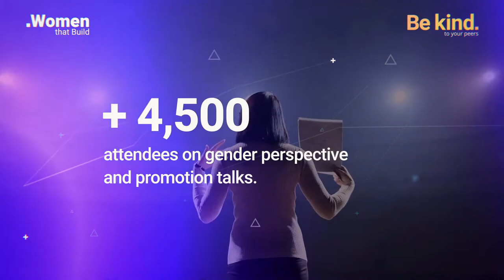Globant joins the World Kindness Day: Being kind to all people, to the world, and to ourselves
On November 13, Globant is celebrating World Kindness Day, a day that reminds us of the importance of being kind to all people, to the world, and to ourselves. It’s a day to multiply positive actions and contribute to building a better world.

A year ago we launched Be Kind, a framework that encompasses and gives meaning to our sustainability strategy, with initiatives that promote the social, environmental, economic, and cultural good of humanity. Aligned with our values and the challenges of our industry, we have focused our efforts on three fundamental pillars: Be Kind to your peers, Be Kind to humanity, Be Kind to the planet.